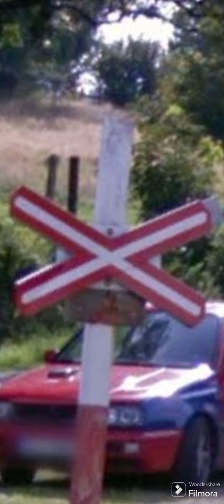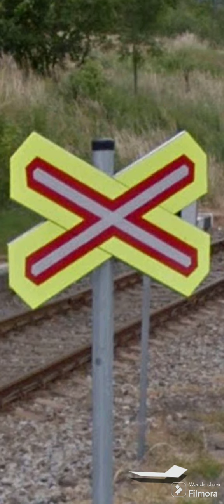Železniční přejezdy postupem roku: Lužec pod Smrkem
Zdroj: Google maps

Hudba ve videu: MK2 - Far Away